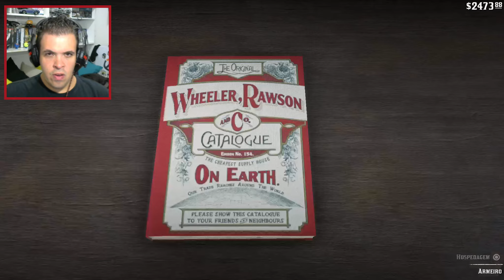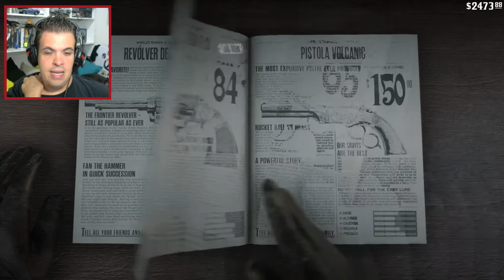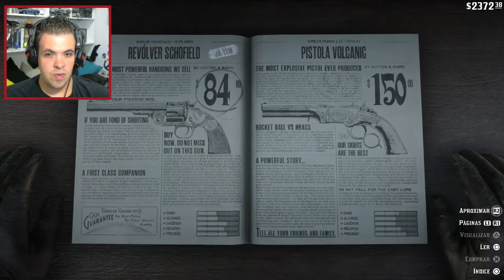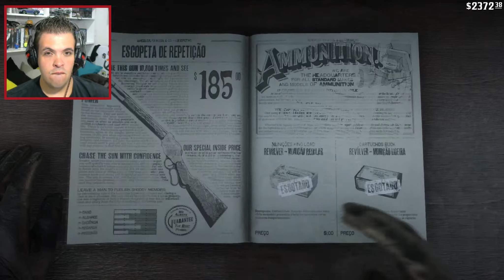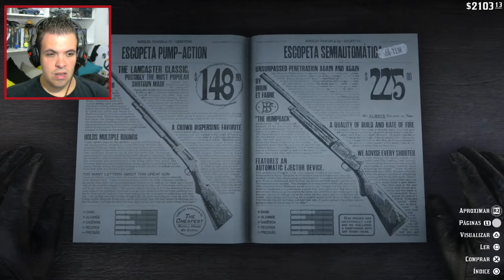[RED DEAD REDEMPTION II] #67° EPISÓDIO... O MELHOR DE NÓS!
Salve Galera!!!
►Neste episódio de RED DEAD REDEMPTIOM 2 ... Dutch planeja o ultimo GOLPE, ARREMATADOR E EXTREMANTE PERIGOSO: roubar o dinheiro, a fortuna, guardada pelas autoridades, no vagão de trem que parte de SAINT DENIS... mais uma missão suicida e louca...o que será que vai acontecer?

 ►Vídeo GAMEPLAY de RED DEAD REDEMPTION II
- GAMEPLAY gravado em PS4 PRO
-Gravado na tv/monitor Sansung 40''  "ku6000" ultra HD 4K